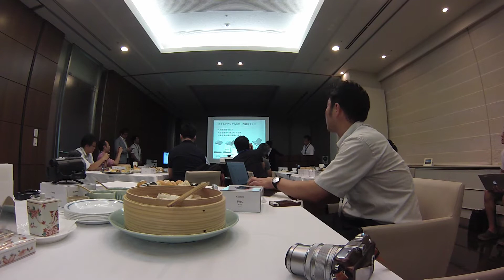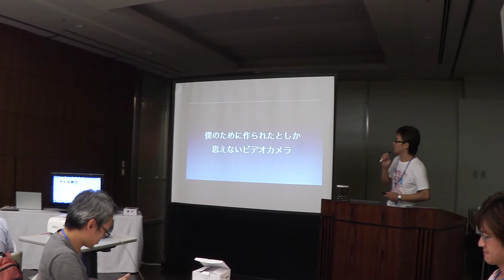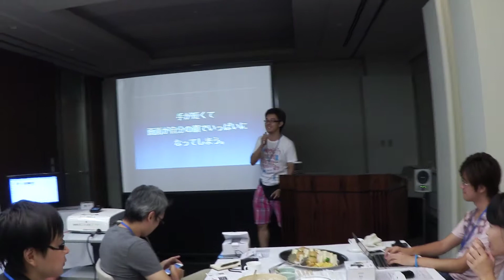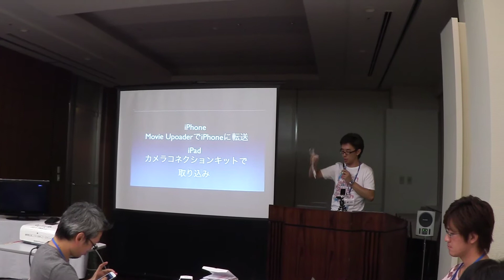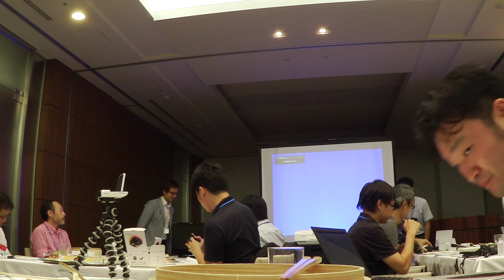Canon iVIS mini BloggerMeeting 瀬戸弘司、秋葉仁が語る iVIS miniのいいところ。 【CANON iVIS miniで撮影】